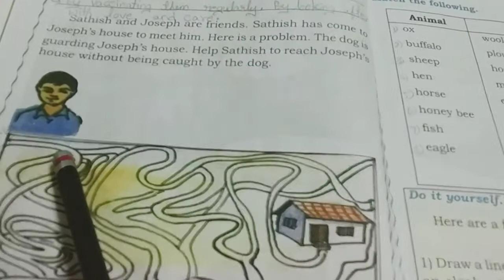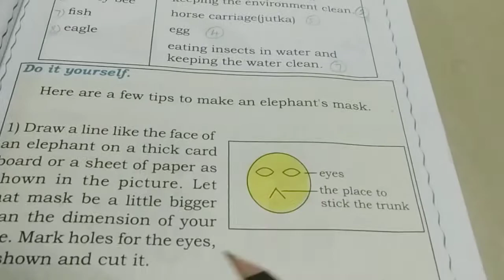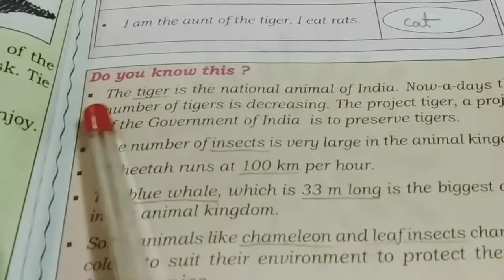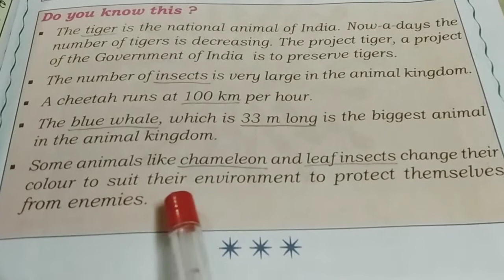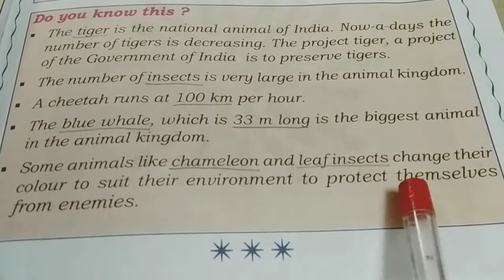Class 4 The animals Kingdom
Textual exercise
State syllabus